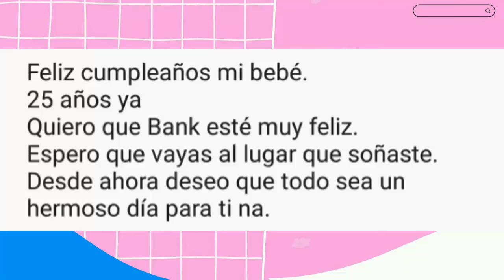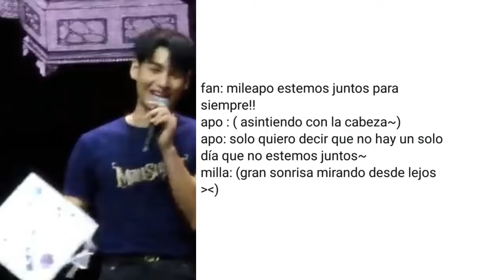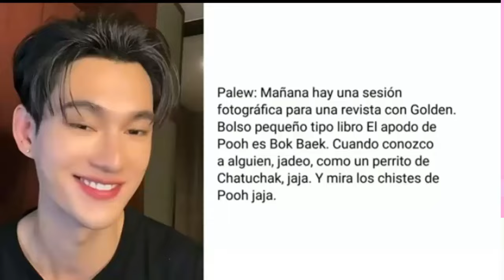PP IRA A SU GRADUACION|GEMINIPROM?/NUEVA SHIP|BRIGHTWIN COLABROACION|MILEAPO EVENTO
Apo comparten lindo momento  en  reciente trasmision, hablan de sus nuevos  proyectos. PP revela mas detalles de su  graduacion  y la sorpresa con BL. Gemini  es acompañado por prom  durante viaje y fm , por lo que los fans se sienten felcides de verlos juntos y mas noticias bl  aqui